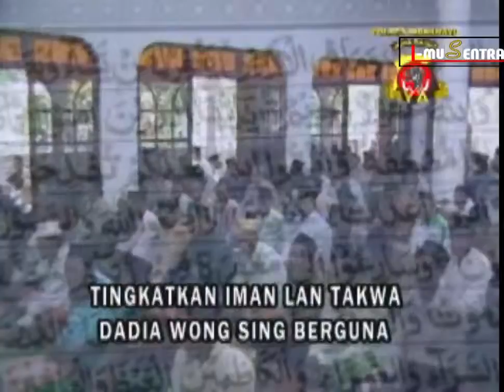Mashudi - Perangi Narkoba | Dangdut (Official Music Video)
Terimakasih atas kunjungan anda. karna kunjungan anda sangatlah berarti bagi seniman pantura

Video Processing:
ORIGINAL SONG by:
Ciptaan :
Location: indramayu

PT. L-MUSENTRA PANTURA SEJAHTERA
Alamat : Jln Veteran no 8
Kec. Indramayu Kab. Indramayu